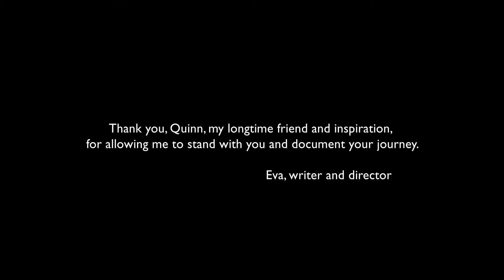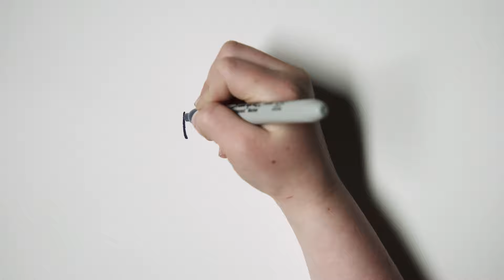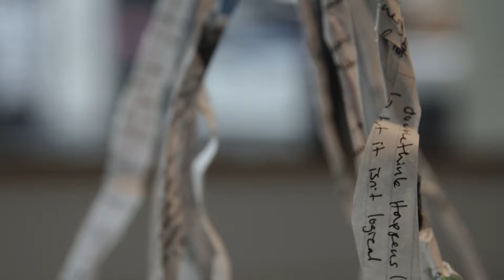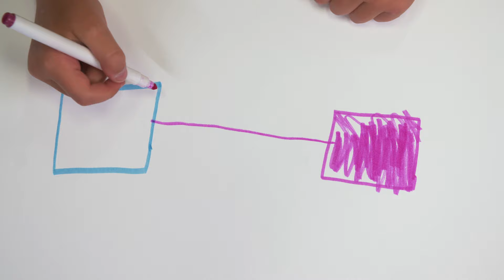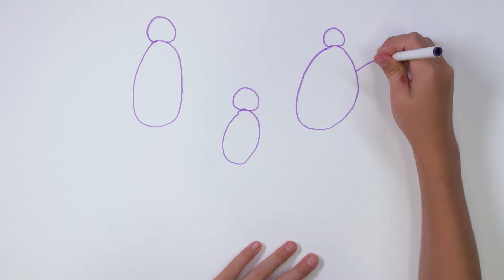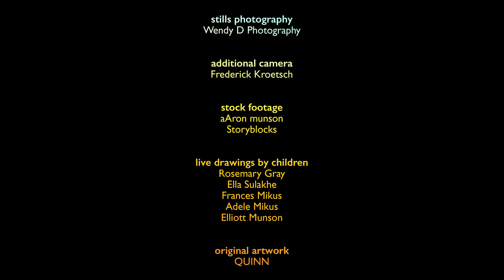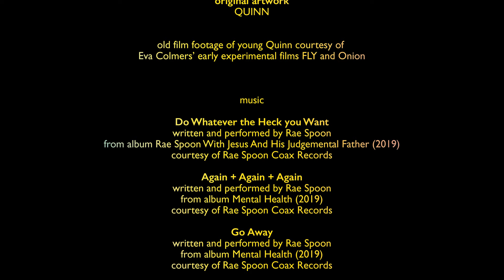Quinn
To Honour Transgender Day of Visibility, watch the TELUS original documentary Quinn
Quinn knew for a while that something just did not fit … and struggled.
Shot against the changing backdrop of nature and enriched by drawings and videos
of young Quinn, the documentary offers a window into Quinn’s unexpected gender journey, over 4 seasons and 4 years.
The deeply personal, yet surprisingly universal story of identity is invigorated by the powerful music of celebrated non-binary musician Rae Spoon.
"Nothing stays the same", says Quinn, as they strive to find a place in a society obsessed with labels and boxes.